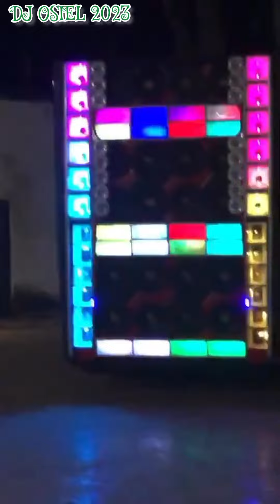F-250 NEGA KABULOSA X F-250 INDECENTE